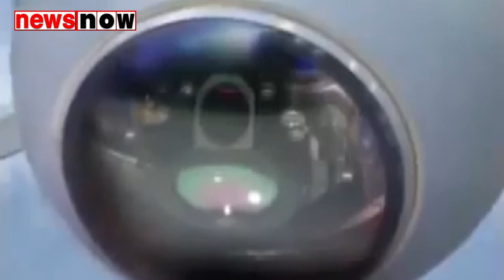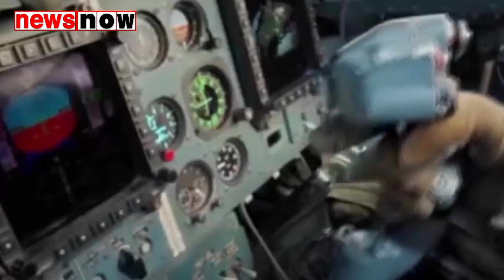भारत की हवाई मारक क्षमता में होगा जबरदस्त इजाफा, दो सप्ताह में मिल जाएंगे एडवांस्ड स्पाइस 2000 बम